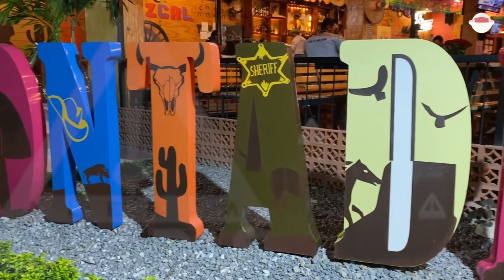A sacar las botas y el sombrero, Montaditos Galera Mexicana cumple dos años.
Cumple dos años y en poco tiempo se ha consolidado en el gusto de las y los chiapanecos como uno de los restaurantes más concurridos por su visión de enaltecer la cultura mexicana, es Montaditos.